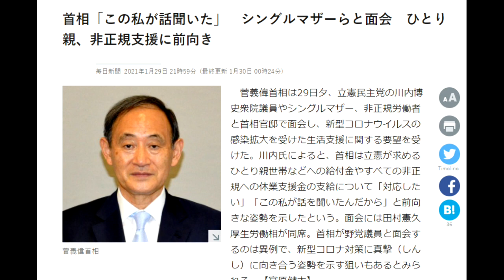【隠居TV】「この私が話聞いた」菅総理シングルマザーらと面会/ひとり親/非正規支援に前向き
首相「この私が話聞いた」　シングルマザーらと面会　ひとり親、非正規支援に前向き

「件名：速稼塾（あなたのお名前）」